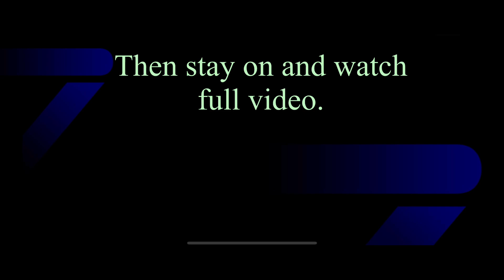Top goal scoring tactics ll eFOOTBALL 2024 ll